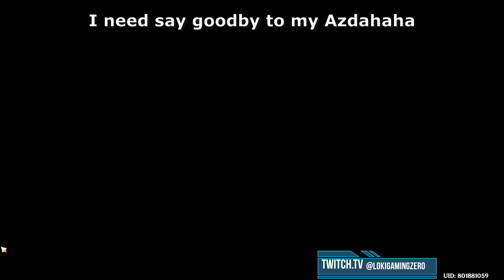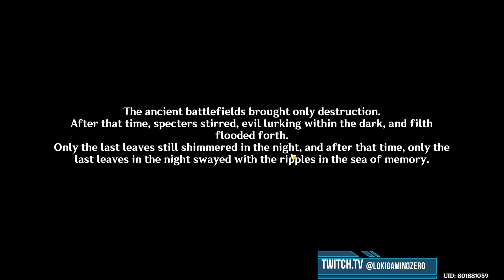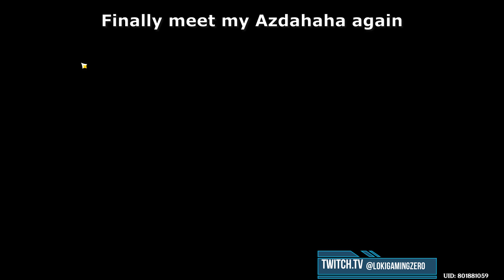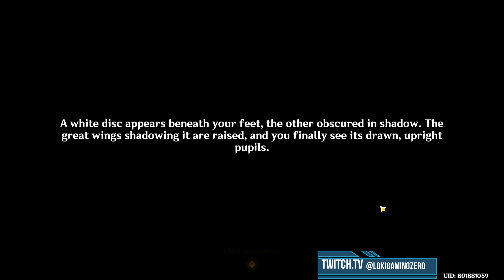Trust your Pet, Between Pledge and Forgettance Natlan Quest - Genshin Impact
00:00 Enter Ruin
02:30 1st Trial
10:18 2nd Trial
22:58 Boss Fight
29:28 Ending